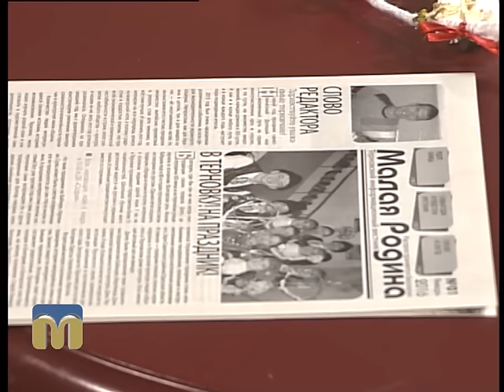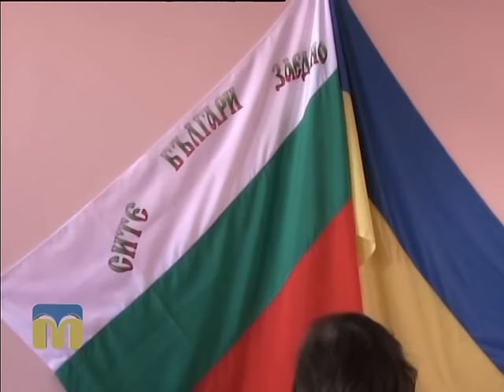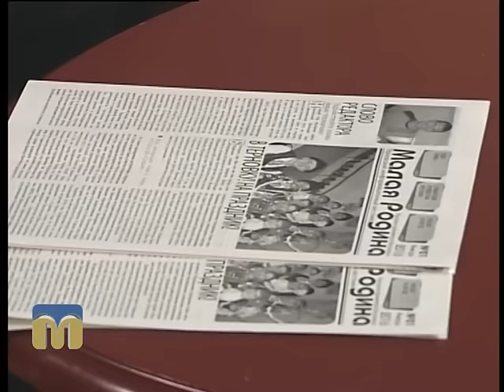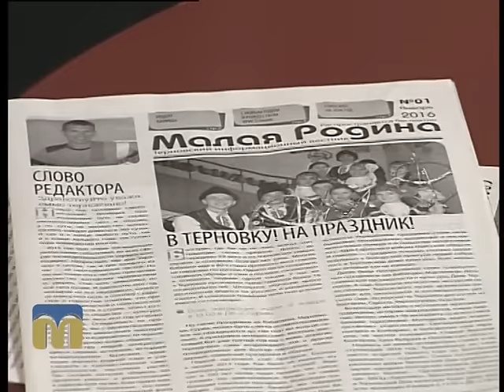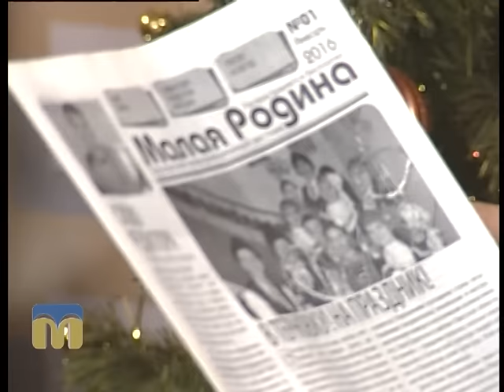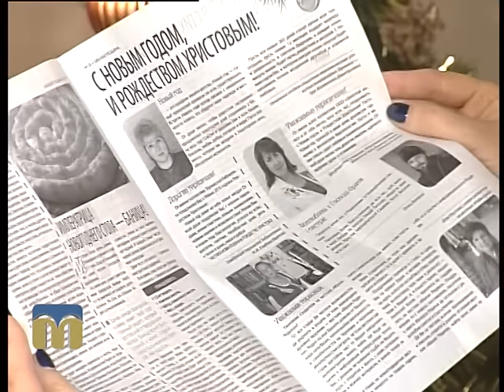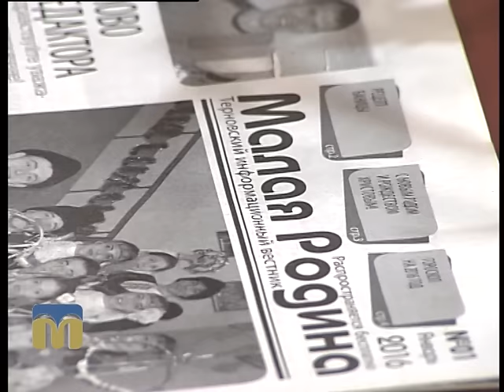Розмова на тему 06.01.2016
Як зустрічають Різдво Христове в товаристві болгарської культури розкажуть гості програми “Розмова на тему”: Тетяна Скуратова, спеціаліст бібліотеки-філії № 16 ЦБС для дорослих Миколаєва, та Анатолій Волчо, голова  болгарського культурно-просвітницького центру "Търновка".